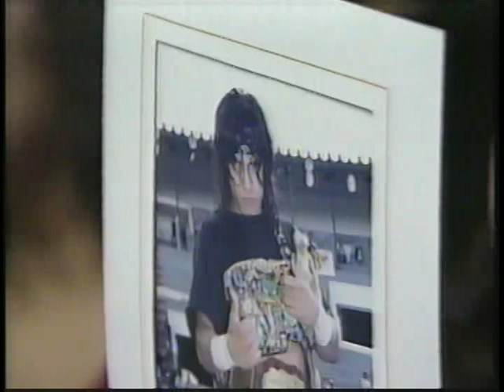Heavy Metal/Latin Lover/Winners vs. Blue Demon Jr./Principe Zafiro/Volador - AAA Americas Trios QF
Heavy Metal/Latin Lover/Winners vs. Blue Demon Jr./Principe Zafiro/Volador - AAA Americas Trios Quarterfinals (2/3/1996, Deportivo Oceania, Mexico City)